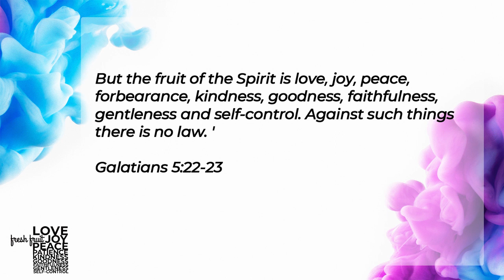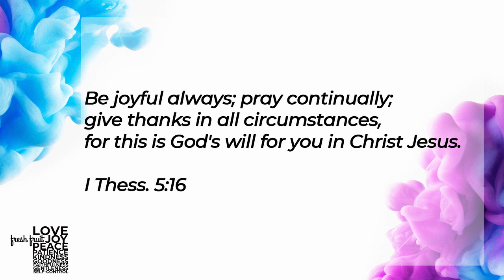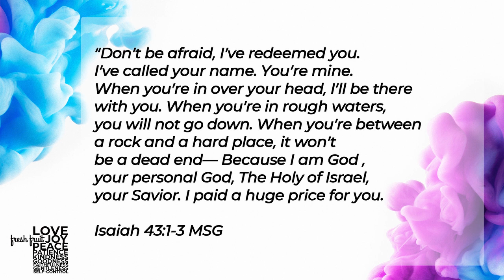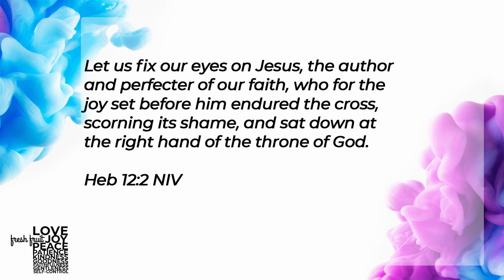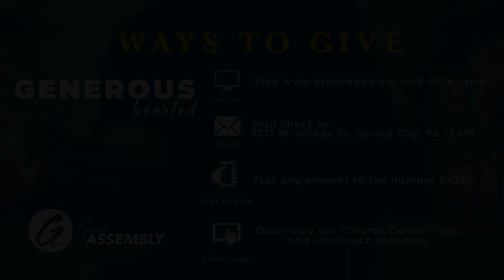FRESH FRUIT || Church at Home | 4/26/2020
TO LEAD PEOPLE TO JESUS AND HELP THEM FOLLOW HIM

JESUS CENTERED
GENEROUS HEARTED
RELATIONALLY CONNECTED
KINGDOM MINDED

Join us in person on Sundays at 10a at
1271 W. Bridge Street, Spring City, PA 19475

 All music in this streaming broadcast is licensed through CCLI's Church Streaming and Podcast License. This music may only be viewed through this YouTube stream. It may not be copied or downloaded. Embedding this video on other web pages is disabled. License number: CSPLnnnn55.